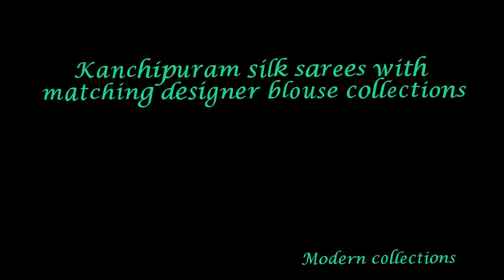Kanchipuram silk sarees with matching designer blouse collections || pattu sarees 2018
Kanchipuram Fancy Sarees designs
soft silk sarees manufacturers,soft silk sarees nalli,Multicolour blouse designs
Net blouse design for Silk sarees
Blouse with scintillating artistic Sleeves
Puff Sleeves
Cut Work Blouse
Stone Work Blouse
Kundan Work Blouse
Maggam Blouse
Embroidered Blouse
High Neck Blouse
Elbow length sleeves blouse
Plain Elbow Length Sleeves Blouse
Net Blouse Designs
High Neck Blouse
Back Neck Pattern
Sleeveless blouse
Purple blouse saree
Beautiful and trendy blouse designs for silk sarees
Pink & Gold Kanchipuram Silk Pattu Saree Blouse With Kundan & Resham Work
Gold Designer Uppada Pattu Blouse For Silk Sarees With Mirror And Patch Work
Top blouse designs for wedding bridal pattu sarees
Red shade of pattu sari silk blouse
Indian Wedding Blouse Designs For Silk Saree
Silk (Textile Fiber)
Sari (Garment)
Kanchipuram (City\/Town\/Village)
Pachaiyappas Silks
Wedding Sarees
Silk Sarees
Kanchipuram Silk
Wedding Collections
Kancheepuram Silk Sarees
Pure Silk Sarees
India Collection
kalyana kanchi sarees
Sari (Garment)
Silk (Textile Fiber)
kanchipuram silk sarees price
Kanchipuram sari
Kanchi Pattu Sarees
Kanjivaram Saris
saree
blouse
designs
designs back
wedding silk saree blouse designs
blouse designs 2018
aari embroidery saree
assorted sequence embroidery saree
automatic saree embroidery machine
bandhej saree with hand embroidery
black georgette saree with resham embroidery
black net saree embroidery
black saree with gold embroidery
buy embroidery saree online
computer embroidery saree designs
computerized saree embroidery machine
cotton embroidery saree
cotton saree embroidery designs
cutwork hand embroidery saree
designer embroidery saree online
wedding silk sarees blouse designs
nauvari sarees
baluchari saree
taant saree
bomkai saree
sambalpuri saree
bandhani saree
kosa sarees
raw silk cotton handloom sarees
bhagalpuri cotton
bhagalpuri silk
kanchipuram sarees
pattu sarees
silk sarees
pure silk sarees
designer sarees
wedding sarees
designer blouses
samudrika pattu
chanderi and maheshwari silk saree
kosa sarees
chiffon sarees
georgette sarees
bandhani saree
paithani silk saree
wedding collections
lightweight pattu
summer wear cotton sarees
kanchipuram sarees
bridal
net sarees
georgette sarees
chiffon sarees
nauvari sarees
kosa sarees
bandhani saree
sambalpuri saree
bomkai saree
kantha saree
taant saree
baluchari saree
kanjeevaram saree
konrad saree
kota jali
banaras brocade
sampurna
Designer Soft Cotton Sarees
cotton sarees
Neck blouse
Embroidered Blouse
Sleeveless blouse
Wedding blouse
Blouse Designs
Saree blouse
Traditional Saree Blouse
saree kuchu
saree kuchu designs videos
gadwal sarees
banarasi saree
new saree design 2017
new saree blouse design 2017
wedding saree styles
wedding sarees collection 2017
bridal sarees collection
pattu saree draping for wedding
wedding saree
new fashion sarees
Salwar kameez
rekha hot song with amitabh
rekha hot song with sunil dutt
Banaras Brocade
Kota Jali
Konrad Saree
Kanjeevaram Saree
Baluchari Saree
Taant Saree
Kantha Saree
Bomkai Saree
Sambalpuri Saree
Bandhani Saree
Kosa Sarees
Nauvari Sarees
Chiffon Sarees
Baluchari Saree
Taant Saree
Kantha Saree
Bomkai Saree
Sambalpuri Saree
Bandhani Saree
Kosa Sarees
Nauvari Sarees
Chiffon Sarees
Georgette Sarees
Net Sarees
saree blouse designs for kanjeevaram sarees